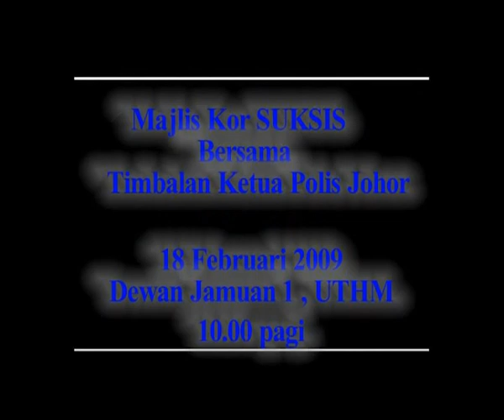Majlis Kor SUKSIS Bersama Ketua Polis Johor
Tetamu :
TIMBALAN KETUA POLIS JOHOR
SAC I Dato' Haji Tun Hisan bin Haji Tun Hamzah (Timbalan Ketua Polis Johor)

Tarikh : 18 Februari 2009 (Rabu)
Masa : 10.00 pagi
Tempat : Dewan Jamuan 1